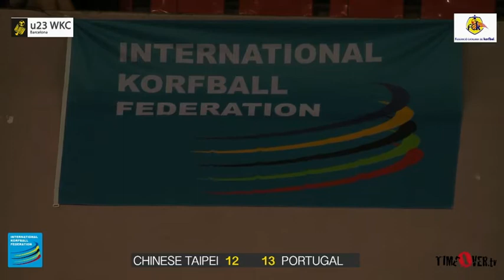Chinese Taipei - Portugal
World Korfbal U23 IFK championsip - Mundial de Korfbal s23 de la IKF - 13-20 oct 2012.